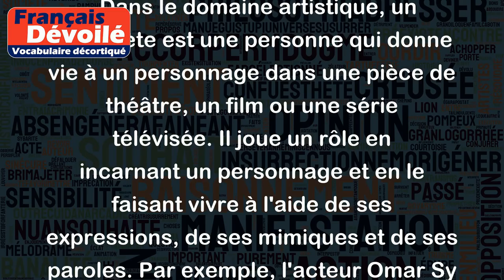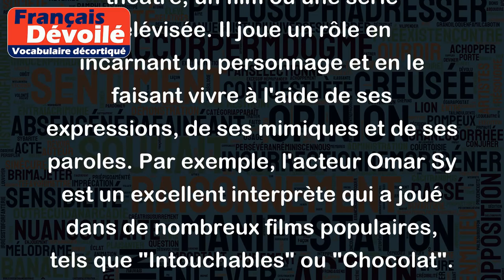Interprète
Le mot "interprète" peut avoir plusieurs sens selon le contexte dans lequel il est utilisé. Voici quelques exemples :
- Dans le domaine de la musique, un interprète est une personne qui joue une oeuvre musicale, soit en la chantant, soit en jouant d'un instrument. Par exemple, Céline Dion est une interprète renommée qui a chanté de nombreux succès de la chanson française et internationale.
- Dans le domaine de la traduction, un interprète est une personne qui transmet d'une langue à une autre les propos tenus lors d'une conversation ou d'une réunion. Il peut s'agir d'une traduction orale en temps réel (interprétariat de conférence) ou d'une traduction écrite de documents (interprète juridique). Par exemple, lors d'une rencontre diplomatique entre deux pays, un interprète peut être présent pour traduire les propos des participants.
- Dans le domaine artistique, un interprète est une personne qui donne vie à un personnage dans une pièce de théâtre, un film ou une série télévisée. Il joue un rôle en incarnant un personnage et en le faisant vivre à l'aide de ses expressions, de ses mimiques et de ses paroles. Par exemple, l'acteur Omar Sy est un excellent interprète qui a joué dans de nombreux films populaires, tels que "Intouchables" ou "Chocolat".
- Dans le domaine de la justice, un interprète est une personne qui aide les personnes qui ne parlent pas la langue du tribunal à comprendre les procédures judiciaires et à communiquer avec les avocats et les juges. Par exemple, lorsqu'un témoin ne parle pas français et doit témoigner devant un juge français, un interprète peut être appelé à intervenir pour que le témoin puisse témoigner dans sa langue maternelle.